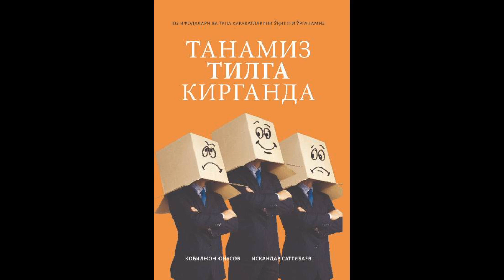21-oktyabr til bayrami munosabati bilan o'tkazilgan tadbir